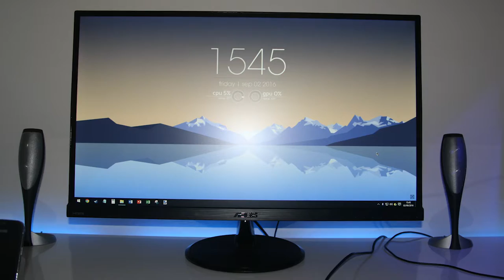Sick Setups 2 | INSANE QUAD MONITOR SETUP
• Submit your Setup to get featured on my channel!

Submitting a setup
1. Upload 6 horizontal photos of your setup, pc, and gear to an IMGUR album. Photos MUST be high quality
3. Include your name/username in the email submission

Setups in this video (in order)

About Tech Origin

Hey guys!
I am an aspiring youtuber hoping to make weekly videos showcasing the coolest gaming setups ever created. All feedback and support will be greatly appreciated!